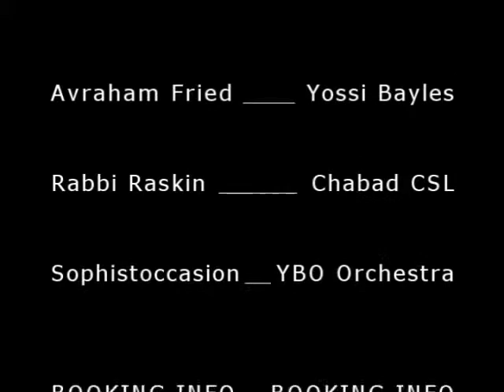Bayles & Fried B'GAN EDEN